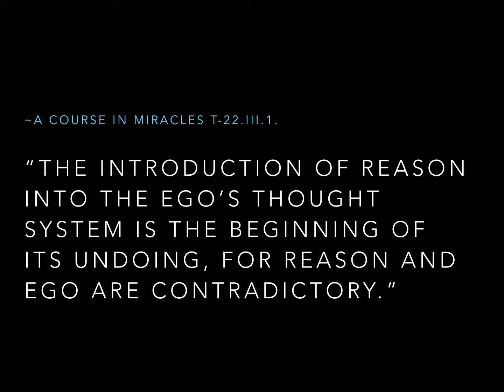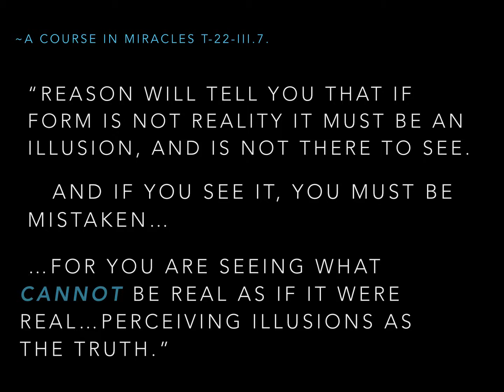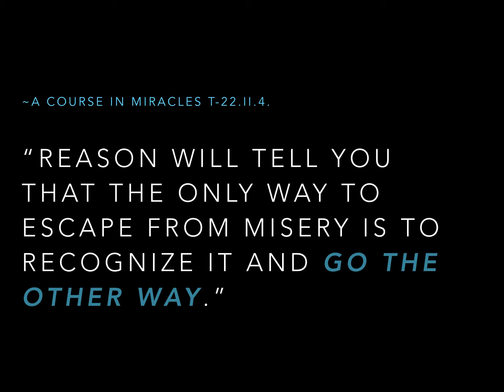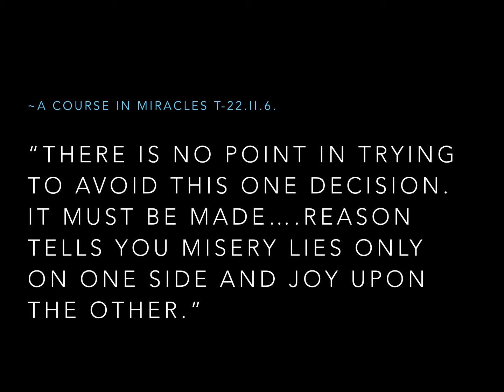Reason Excerpts from Chapter 22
Excerpts on Reason from Chapter 22 - the beginning of the undoing of the ego.  Music is "Theme for Scotland" by Alasdair Fraser from Dawn Dance.